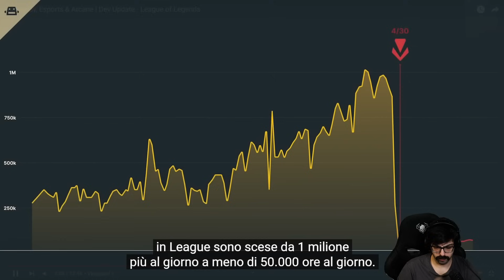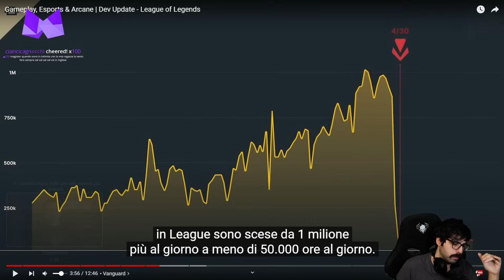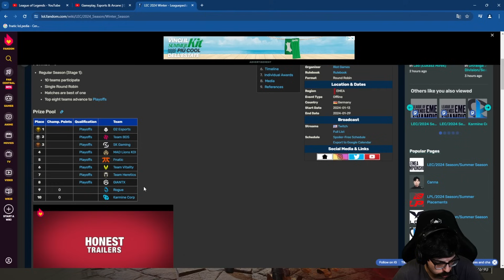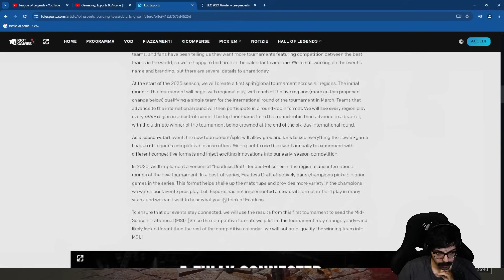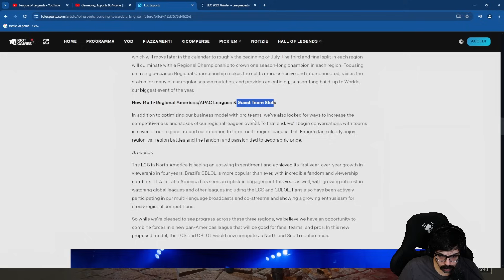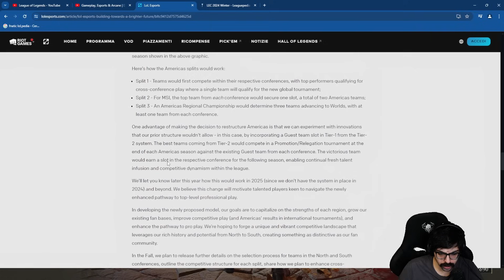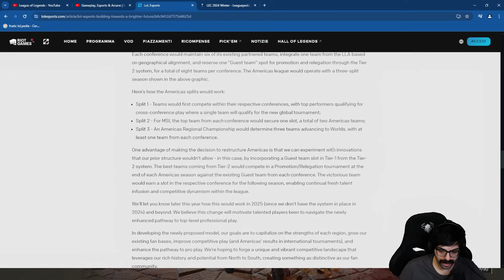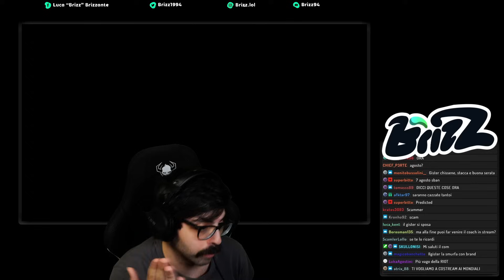RIOT FA USCIRE IL PIÙ IMPORTANTE DEV UPDATE DI SEMPRE